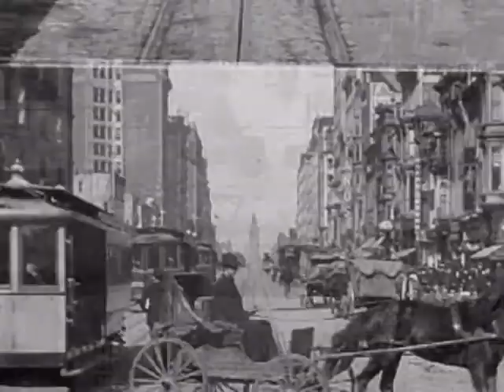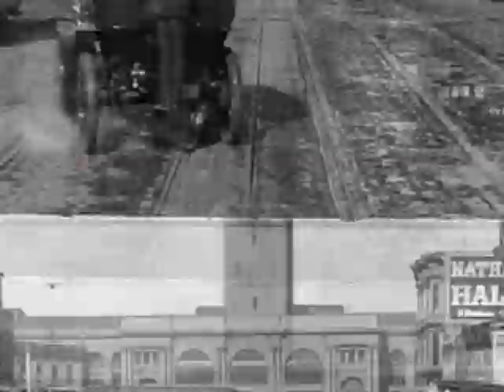Possible Conclusions (EP)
Audio : Possible Conclusions (by Lex Rodent)
Video : Trip Down Market Street,
             San Francisco Earthquake Aftermath (Public Domain)